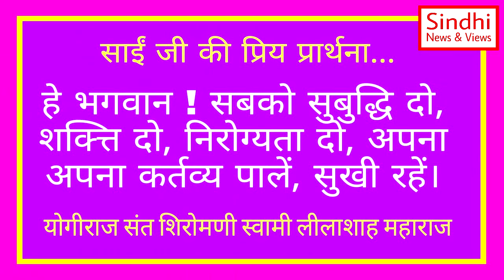भावनगर से Swami Lilashah Vani | 06 February | Satsang | स्वामी लीलाशाह वाणी | Kamlesh Magnani